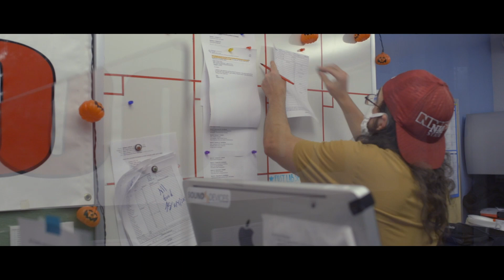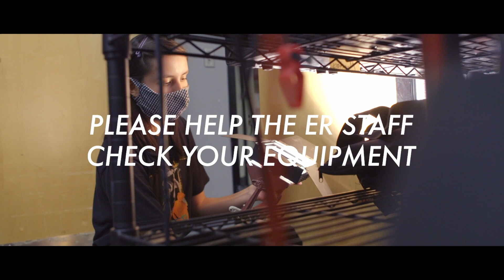CMI Equipment Room Policies Fall 2020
Welcome back students!
As the semester progresses, we would like to remind you of our policies as well as demonstrate the new procedures that have been implemented due to the current circumstances.